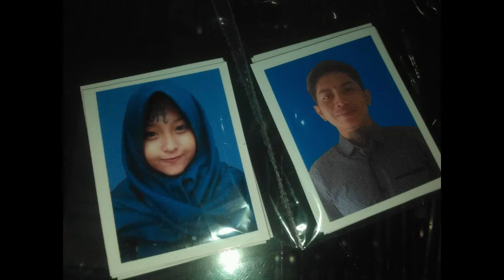Kenakan Hijab tapi Bertato, Kisah Mantan Anak Punk Viral di Media Sosial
Tidak ada halangan untuk bertaubat kata itu patut disematkan untuk Iska Randy. Namanya viral di dunia maya karena mantan anak punk ini kini berhijab. Banyak netizen yang memberikan dukungan perubahan pada Iska. Seorang wanita yang dulu menjadi anak punk kini berhijab dan menjadi soleha, meski masih ada tato di wajahnya.